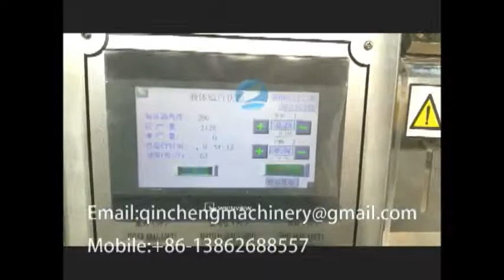HFFS DXD180 horizontal double combine bags packing machine for sticky sauce piston filler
CHANGZHOU QINCHENG PACKING MACHINERY CO;LTD

Horizontal structure 180 type film roll pouch forming filling sealing packing machine for pesticide liuqid, farm chemical liquid/ shampoo sachets, hair conditioner sachets, body lotions/ chilli sauce, ketchup/ cream, paste sachet pouch bag packaging machinery equipment 180型水平式卷膜制袋活塞式液体包装封口机器 أفقي آلة التعبئة مسحوق horizontale pulver verpackungsmaschine горизонтальные порошок упаковочные машины la poudre de horizontale machine d'emballage horisontaaliset injektiokuiva - aine, pakkaus - laite 수평 가루 포장 기계 Horizontale verpakking poeder. Pó máquina de embalagem horizontal 水平粉末充填機 horisontella pulver med maskin แนวนอนเครื่องบรรจุผง Horizontal Powder Packing Machine Οριζόντια σκόνη μηχανής συσκευασίας vízszintes por csomagoló gép polvere orizzontale macchina da imballaggio máy đóng gói bột 臥式粉末包裝機 أفقي آلة التعبئة السائل horisontaalne vedelik pakendamis - masin хоризонтални течност с машина maszyny do pakowania horyzontalne cieczy horisontale flydende emballerings - maskine horizontale flüssigkeit verpackungsmaschine горизонтальные жидкость упаковочные машины machine d'emballage des liquides horisontaaliset neste pakkaus - kone 수평 액체 포장 기계 Horizontale machine voor de verpakking van vloeibare horizontální tekuté balení stroj lichid de împachetat robotul orizontale Horizontal máquina de embalagem líquida 水平液体充填機 horisontella flytande förpacknings - maskin horizontalna tekoči pakirni stroj แนวนอนเครื่องบรรจุของเหลว Liquido Maquina empacadora horizontal Οριζόντια μηχανή συσκευασίας υγρών folyékony csomagoló gép vízszintes liquido orizzontale macchina da imballaggio máy đóng gói chất lỏng 臥式液體包裝機

Major Characteristics
1.This machine adopts PLC,touch screen control panel,convenient to adjust.
2.The electric parts of this machine are controlled by PLC,touch screen control panel,easy operation,and high produce efficiency.Wide application.Frequency conversion speed govemor,high control,and high autoimmunization.Special device can to make the top sealing nice and smooth.No bag no opening and filling.Photoelectric sensor,approximate switch and other electric elements are using the intemational famous brand,Reliable operation,easy operation,good man-machine interface.
3.It can achieve the double bags packing,multi working positions filling,which can Anti-counterfeiting.
4.This type machine with fast speed,easy to change the packing specification,all the parts which will contact the filling products are made of high quality stainless steel,it is an ideal choice for seasoning powder,aginomoto,chicken powder.

Technical parameter:
1.Outline dimension:3500mm(L) ×970mm(W) ×2200mm(H)
2.Bag size making:single bag:max:180mm(W) ×225mm(H)
Min:85mm(W) ×100mm(H)
Double bag:max:(90+90)mm(W) ×160(H)
Min(60+60)mm(W) ×70(H)
3.Suitable film roll:max extermal diameter:X380mm Inner diameter: Φ70mm～Φ80mm
4.Power:4.5KW
5.Power supply:380V±10%
6.Pneumatic(air-operated)source:0.6Mpa clean and stable compressed air
7.Production capacity:40bags/min-80bags/min
8.Weight:1080kg